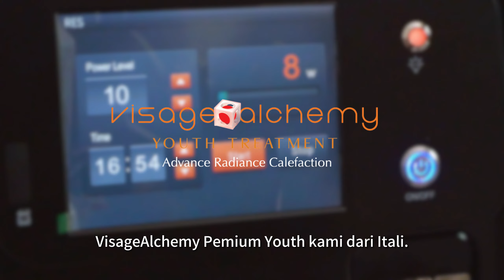🌟 Elevate Your Raya Charm & Get Raya-Ready At Body Perfect 🌟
💚 Join us in celebrating a radiant Raya with the Ms. Farah Nabilah. Follow as she embarks on her Raya journey at @Body Perfect Aesthetic & Wellness. Step into Raya splendour,  experience Raya elegance & flaunt your charm today 💐